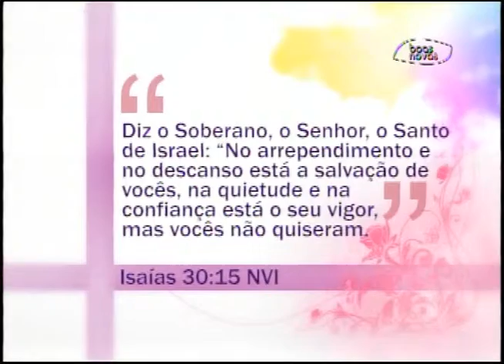Espaço Feminino - Amizade - (bloco 4 de 4) 17-07-2015